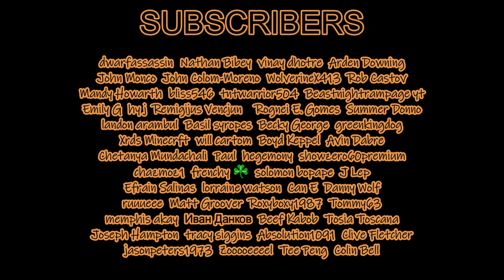HITMAN FREELANCER, The Operator Level 1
Welcome to freelancer,
 In this series we'll attempt to take down a succession of criminal syndicates in the newly released freelancer game mode .